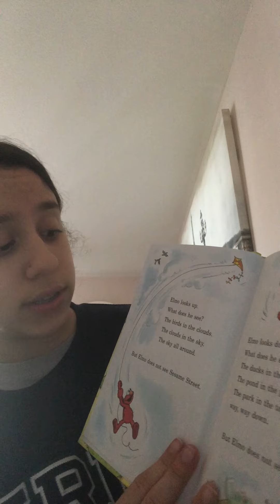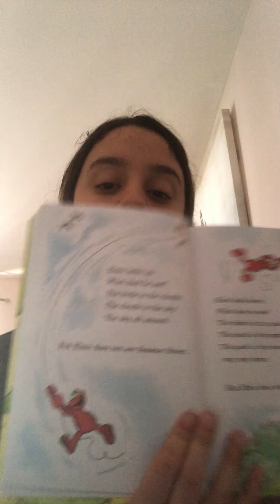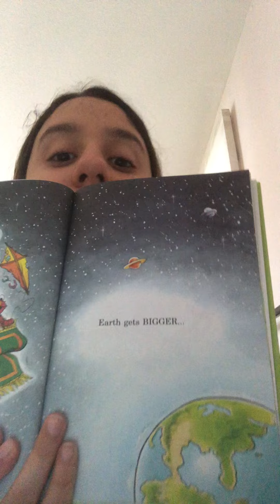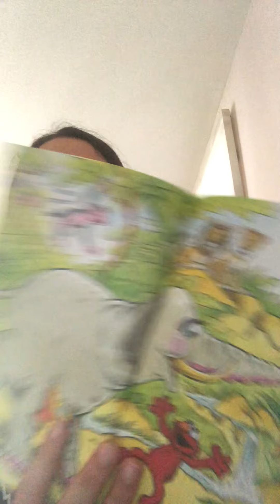"Can You Tell Me How To Get To Sesame Street?" by Eleanor Hudson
This video is a part of a playlist created for children to have a teenage-mentor read books to them interactively. Check out the playlist for about 100 more books to choose from!!